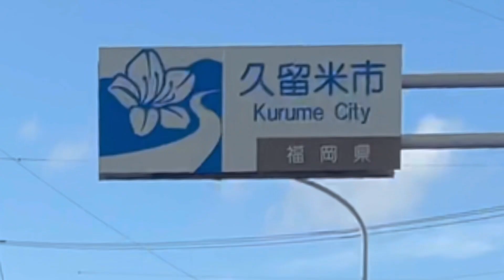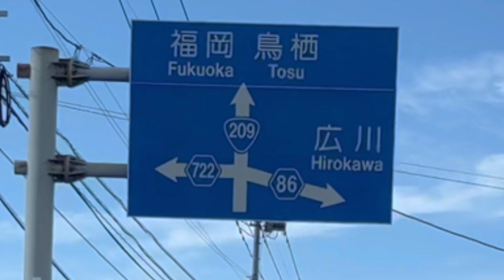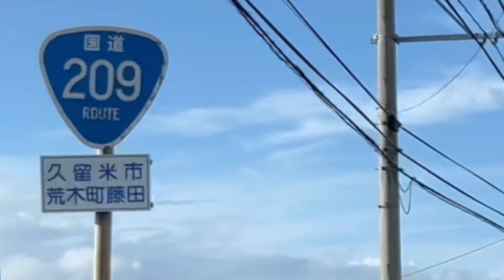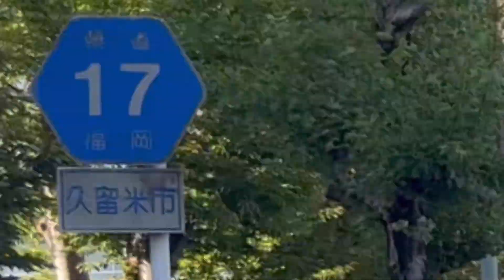久留米市《国道209号→県道17号》佐賀県鳥栖市方面走行車載動画［iPhone13Pro］サンバー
筑後市から国道209号で久留米市市に入り県道17号を経由して佐賀県鳥栖市方面への走行車載動画です。